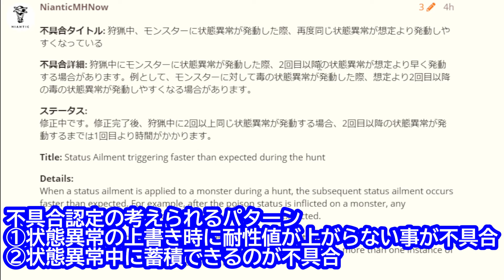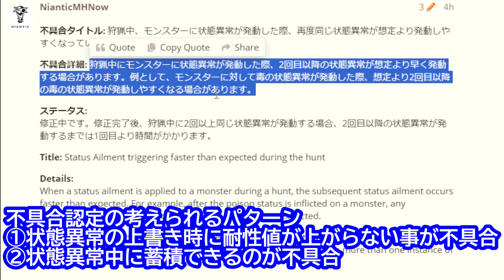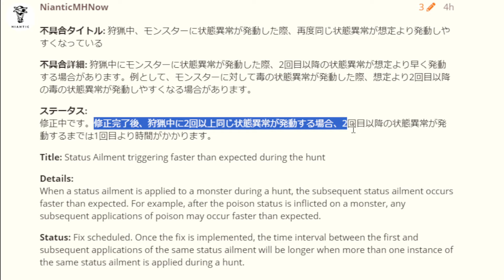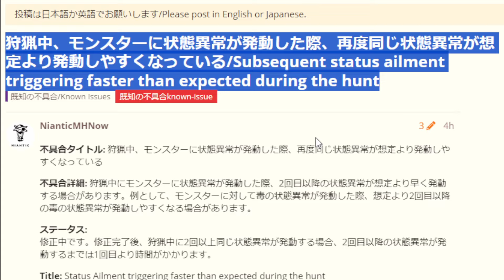【モンハンnow】プケプケ弓やレイア弓など毒の上書きやループ、状態異常武器がナーフ。5月10日発表内容を解説！【アップデート/モンスターハンターNow/モンハンNOW/モンハンなう/モンハンナウ】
動画内の動画↓
【モンハンnow】毒属性強化や闇討ち状態異常の必要数計算にも必須！毒の武器種補正や耐性値が増えずにループする仕様について解説

18時間で1週目クリア/MHNowCreation入賞

2019年11月23日活動スタート